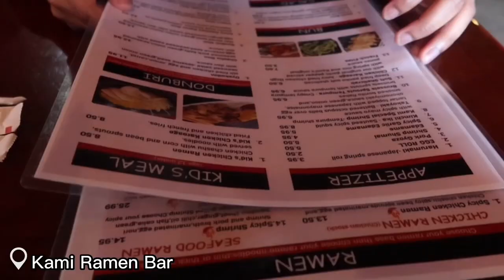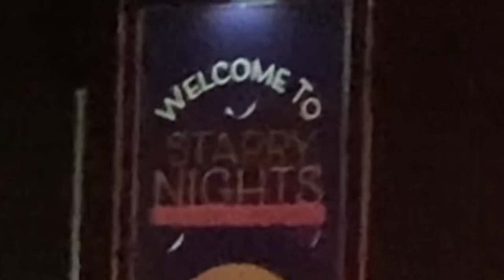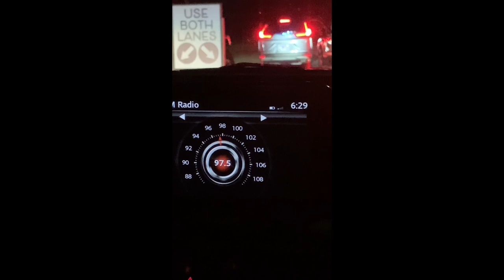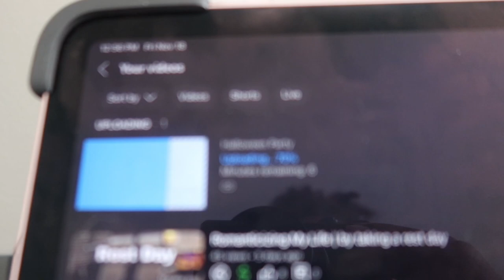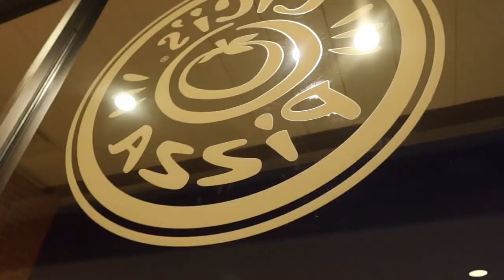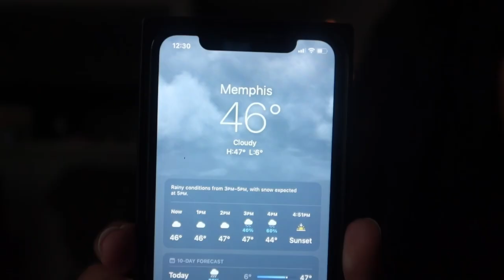VLOG 33: December Monthly Vlog | Christmas Gift Wrapping, Hot Cocoa, SNOW, work, etc.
Hello, welcome to the MonthlyVlog

TIMESTAMPS:
00:00 Christmas decor
01:31 kami ramen bar
02:16 best buy
03:26 Christmas lights (starry nights at Shelby farms)
05:08 having a full-time job as a content creator
06:17 skating and pizza
06:35 eating tuna
06:57 winter conditions
09:01 working in a snowstorm
10:14 hot cocoa and gift wrapping